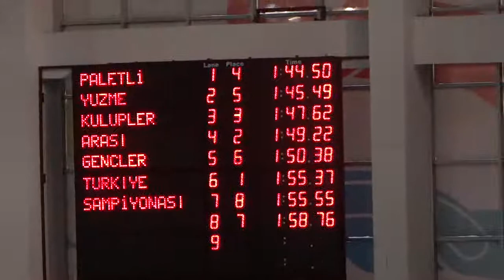2019 GENÇLER GEBZE 200 BF ERKEKLER SERI 8